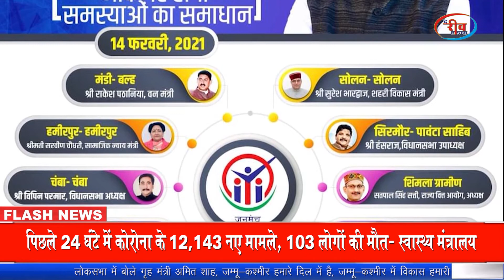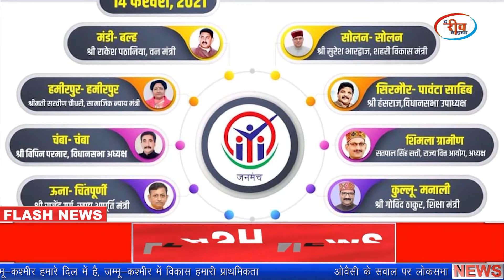हिमाचल के 10 जिलों में कल होगा 22वां जनमंच कार्यक्रम, कोविड के चलते नवंबर में लगाई गई थी रोक